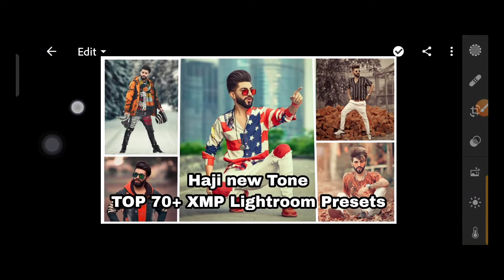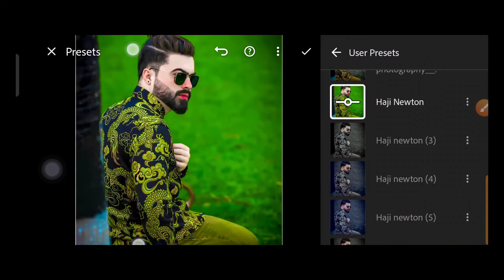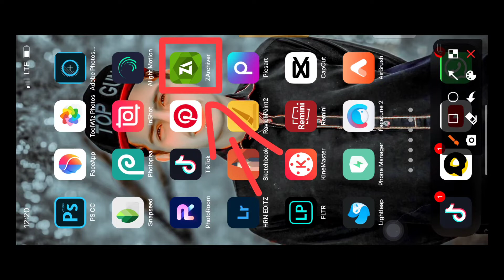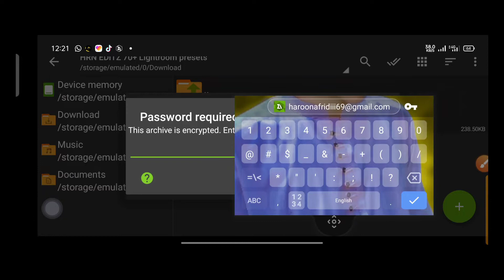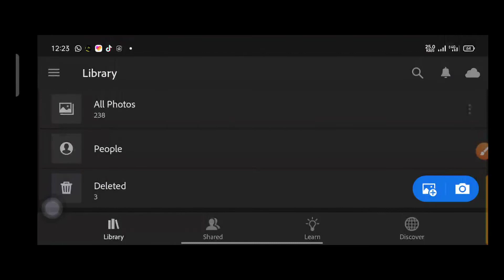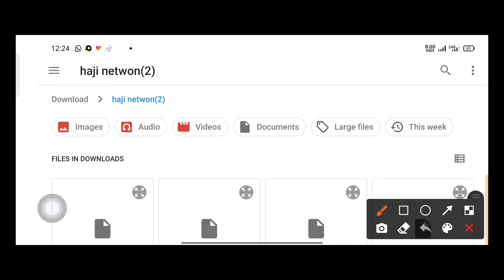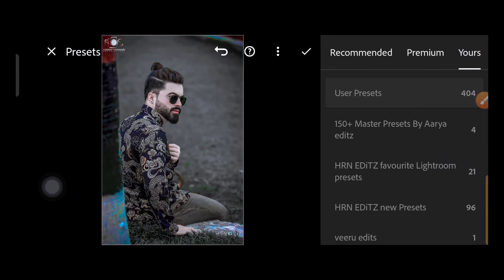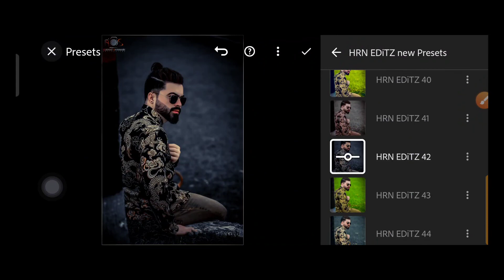Haji new Tone TOP 70+ XMP Lightroom Presets ll Lightroom Presets challenge hrneditz New Presets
Haji new Tone TOP 70+ XMP Lightroom Presets ll Lightroom Presets challenge hrneditz New Presets video Full watch karo video me Password hai for example Password 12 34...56 video like karo agar channel par naya ho channel lazme subscribe karo ak acha sa comment karo

Hi Guys! In this video, I will show you how to edit your photos in lightroom mobile using this black and orange tone. Aaj ham Ii karenge lightroom black and orange colour tone photo editing | Tutorial lightroom mobile photo editing | Free lightroom preset download link 👇🏻. Jisse mere channel ki videos ke notification mile